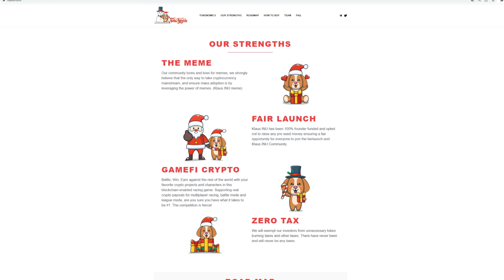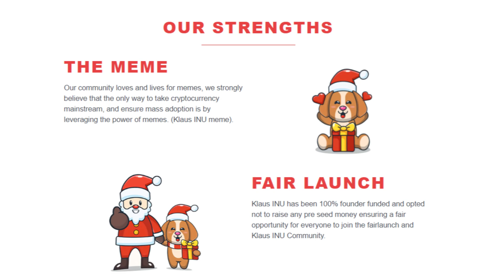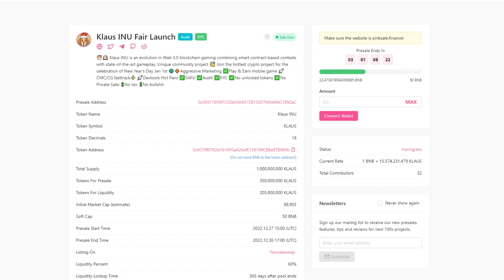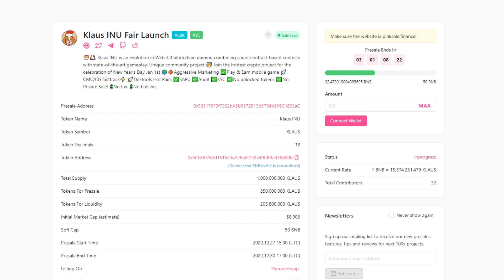JOIN THE KLAUS INU FAIRLAUNCH ON PINKSALE RIGHT NOW!! PINKSALE PROJECTS #12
🎅🐶 Klaus INU is an evolution in Web 3.0 blockchain gaming combining smart contract-based contests with state-of-the-art gameplay. Unique community project 🥳 Join the hottest crypto project for the celebration of New Year's Day Jan 1st 🌍🔶Aggressive Marketing ✅Play & Earn mobile game 🚀CMC/CG fasttrack⚡ 🚀Dextools Hot Pairs ✅SAFU ✅Audit ✅KYC ✅No unlocked tokens ✅No Private Sale! 💲No tax. 💲No bullshit.